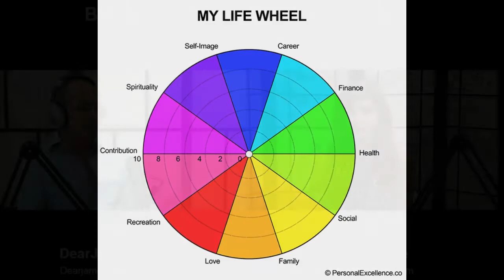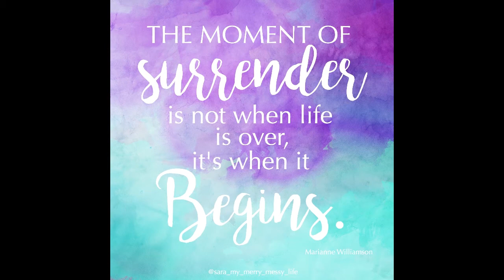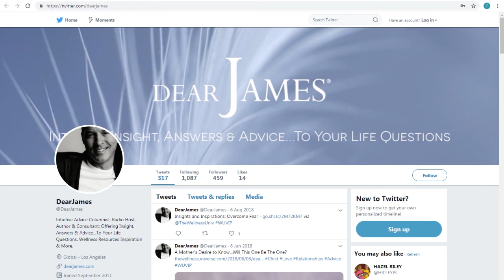Balanced Life by Debi Carlin Boyle & DearJames®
Balanced Life Host Debi Carlin Boyle interviews DearJames® as they discuss such topics as:

Surrender the Ego
Exercise the Soul
Fine Tune Your Intuitive Channel
Identifying the Various Bodies (Mental-Astral-Physical-Etheric-Divine)
Alignment - Trust & Practice

Wrap Yourself In Goodness®

By posting on the DearJames® YouTube page, you are implicitly posting as if “public.” All Post Comments, Questions, Submissions and Participation on the DearJames® YouTube page is governed by the Terms of Use – Invited Submission – User Content policy located on DearJames.com. View the terms by clicking the